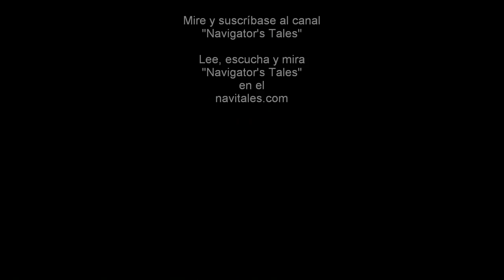Parrot-Administrator. Café en México. ¡Hola! ¿Qué pasa, amigo?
¡Hola! ¿Qué pasa, amigo?

Restaurante barker en uno de los restaurantes de la costa mexicana del Pacífico.